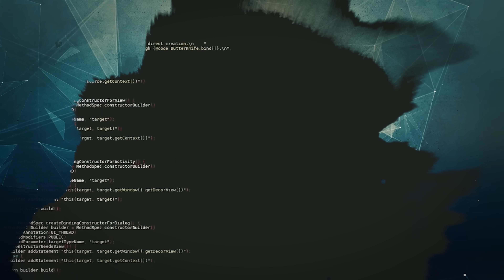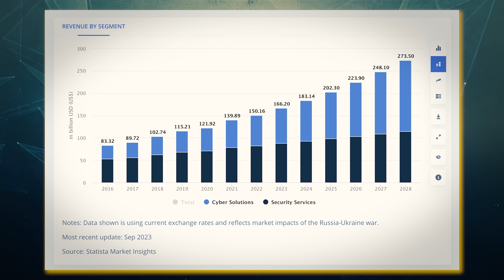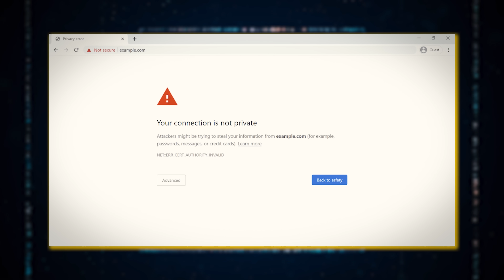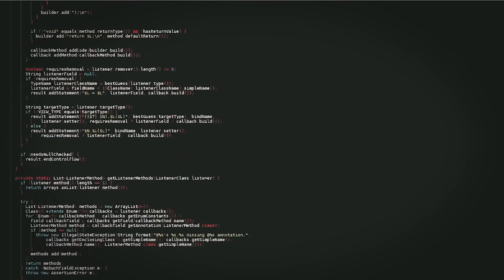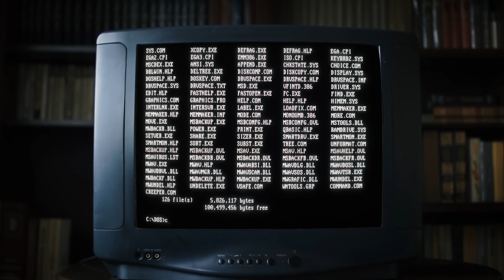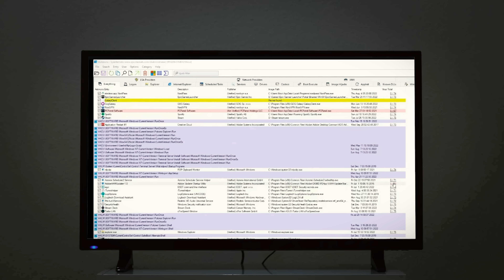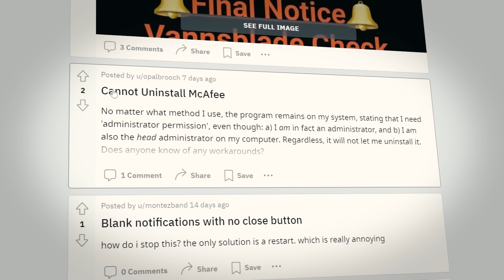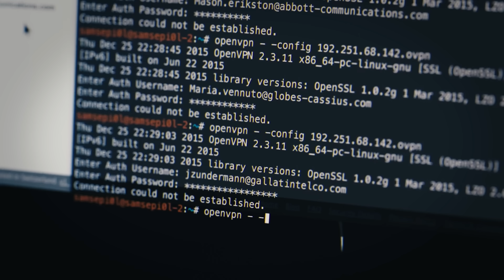Whatever Happened To Anti Virus Protection?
Remember anti-virus protection? Back in the day, installing anti-virus protection from McAfee or Norton was one of the first things you would do after purchasing a new laptop or computer. But, over the past several years, anti-virus protection has largely fallen out of favor. Cybersecurity, however, is still as important as ever. So, what happened? Well, one of the main reasons that anti-virus protection software was so critical back in the day was because Microsoft very much dropped the ball when it came to security. Windows XP had a massive raw socket vulnerability while Internet Explorer had a massive VB script vulnerability. When you combined these two issues, early computers became a virus magnet making anti-virus protection software extremely popular. However, since then, Microsoft has implemented most if not all of the security checks that these software perform directly into Windows itself, largely rendering additional anti-virus protection software useless. This video explains the history of anti-virus protection software and why anti-virus protection has largely fallen out of favor.

Timestamps:
0:00 - The Good Ol Days
2:19 - Microsoft Drops The Ball
7:31 - Anti Virus Picks Up The Slack
11:34 - The Death Of Virus Protection